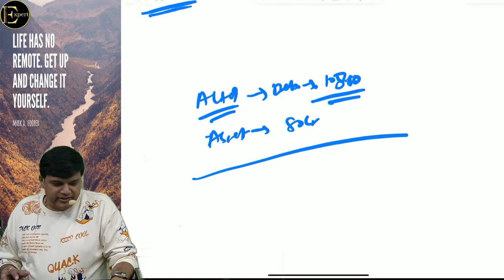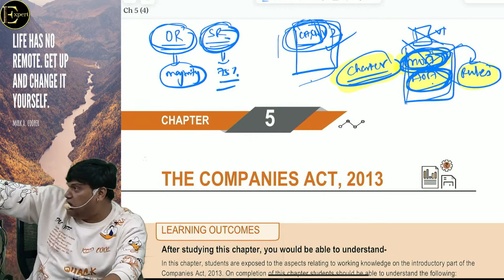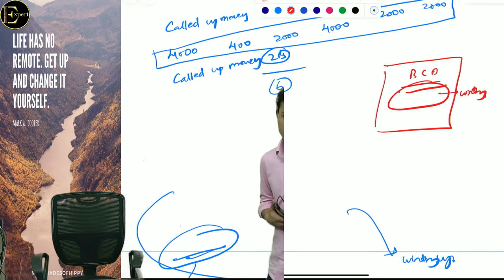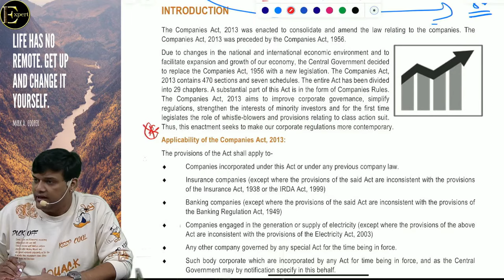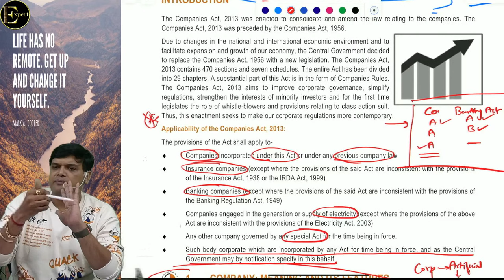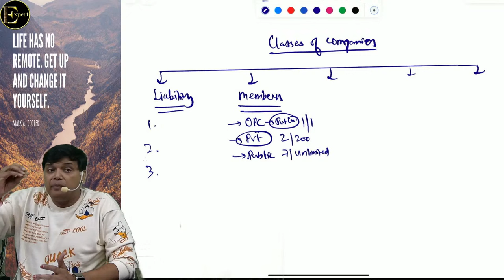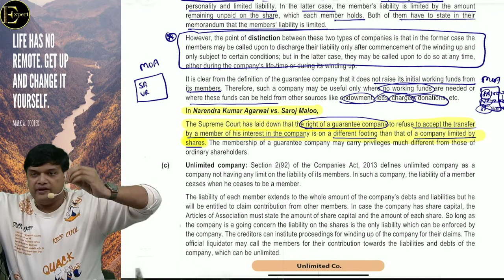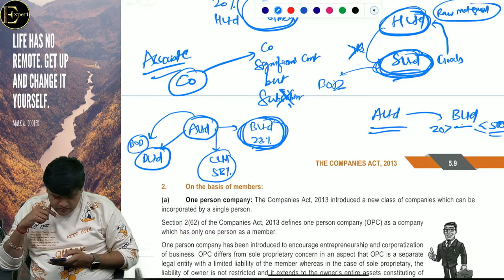LECTURE NO. 02 CA FOUNDATION | LAW COMPREHENSIVE REVISION | DEC 2023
Welcome to Expert Academy’s CA Foundation Comprehensive Revision Batch!

Note for Online Attendees: Please take a printout of the notes available on our Telegram channel to facilitate your learning during the sessions (Check the pinned message)

Embark on a rigorous revision journey with our 40 lecture series meticulously designed to ensure you grasp all vital concepts crucial for the CA Foundation Exam! What’s more? This is a completely FREE batch! Way More than Revision! This series isn’t just about revisiting what you know; it’s about reinforcing, understanding, and mastering the subject for optimal exam performance.

Meet CA Vinod Reddy - Your Guiding Mentor!
CA Vinod Reddy is not just an instructor; he’s a beacon of knowledge with over 20 years of seasoned experience in teaching CA Foundation Maths and CA Inter Costing. His teaching career is adorned with countless success stories of students who have not only passed but excelled under his guidance. As one of the directors of Expert Academy, he plays a pivotal role in crafting the educational journey of aspiring Chartered Accountants, ensuring it is enriching and successful.